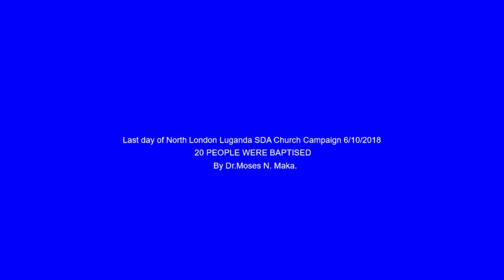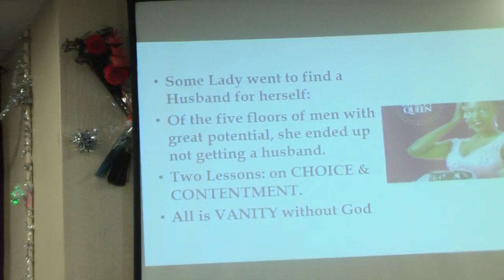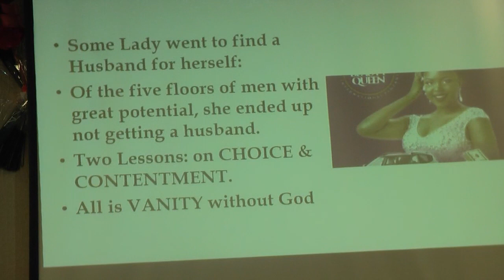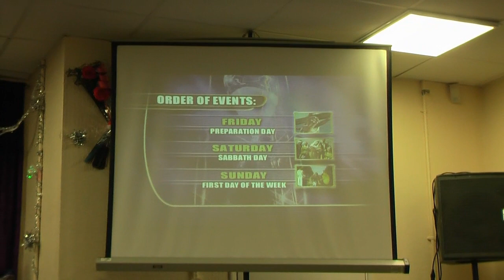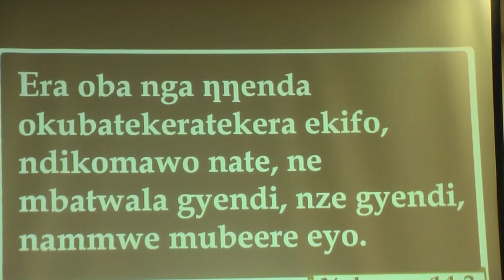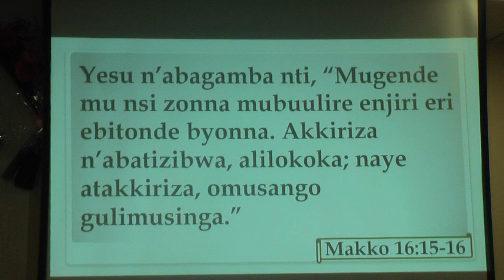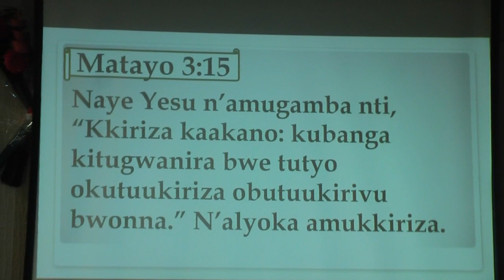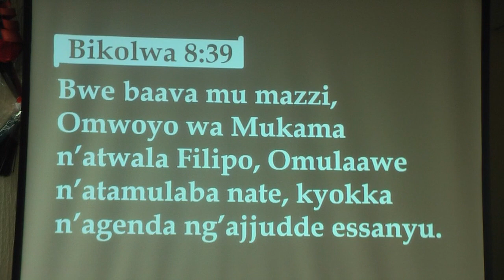Last day of North London Luganda SDA Church Campaign by Dr Maka